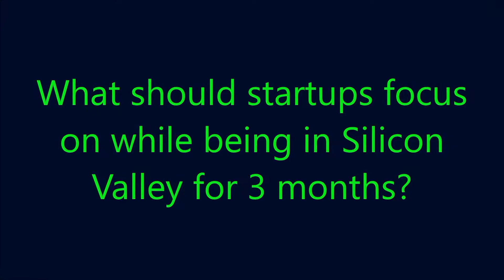B2BStars: What should startups focus on in Silicon Valley (Paris de l'Etraz)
• Are you ambitious and wonder what to do when you get your business to Silicon Valley? Paris de l'Etraz from IE Business School advises what your startup should focus on.
• B2BStars is growth program focused for B2B startups that want boost Sales & Marketing.